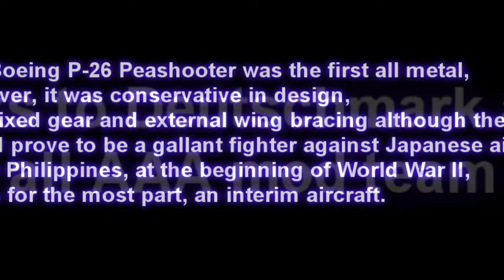IL2 1946 P-26 Magic ride